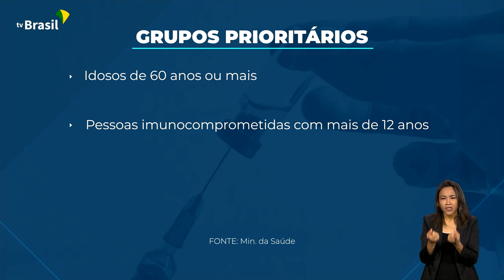Saúde | Vacinas bivalentes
25.04.23 - Quem tem 18 anos ou mais e que já tenha tomado pelo menos duas doses da vacina contra a covid-19 pode tomar a dose bivalente como reforço.